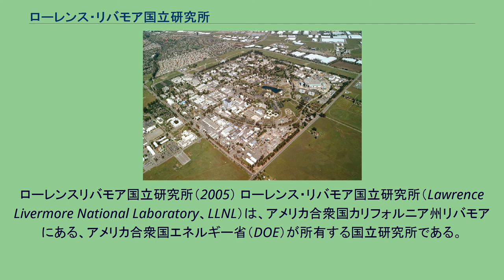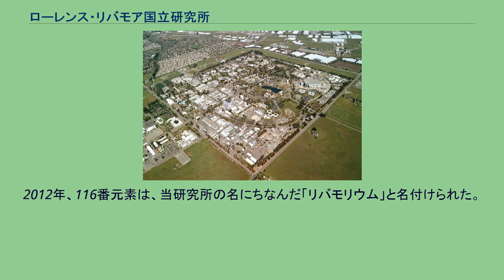ローレンス・リバモア国立研究所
アーネスト・ローレンス
エドワード・テラー
ローレンスリバモア国立研究所（2005） ローレンス・リバモア国立研究所（Lawrence Livermore National Laboratory、LLNL）は、アメリカ合衆国カリフォルニア州リバモアにある、アメリカ合衆国エネルギー省（DOE）が所有する国立研究所である。
創立者はマンハッタン計画でクリントン・エンジニア・ワークスの設置にも関与していた原子力物理学者アーネスト・ローレンス。
1952年に核兵器の研究開発を目的として設立され、物理学、エネルギー、環境、バイオテクノロジーなど研究を行っている。
管理・運営はローレンス・リバモア・ナショナル・セキュリティ（Lawrence Livermore National Security, LLC、ベクテル・ナショナル、カリフォルニア大学、バブコック・アンド・ウィルコックス・テクニカル・サービシス・グループ、URSコーポレーションによる有限責任法人）が行っている。
「水爆の父」ことエドワード・テラーが所長をつとめたこともある。
2009年3月31日には世界最大のレーザー核融合施設である「国立点火施設」（National Ignition Facility：NIF）が完成した。
実験装置の一部には、HOYA USAから、大型レーザーガラスが導入されている。
また、磁気浮上式鉄道の一種であるインダクトラックの研究も行われている。
2012年、116番元素は、当研究所の名にちなんだ「リバモリウム」と名付けられた。